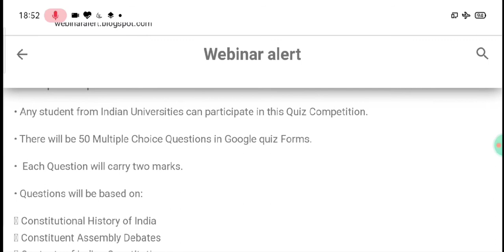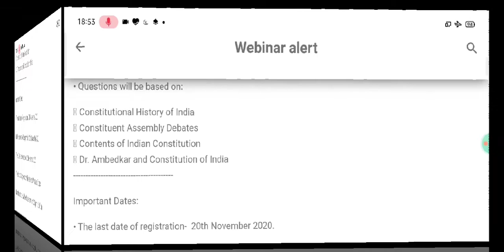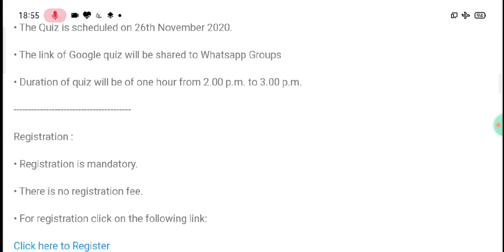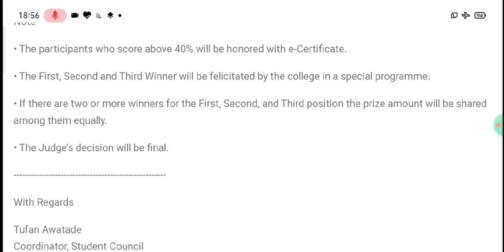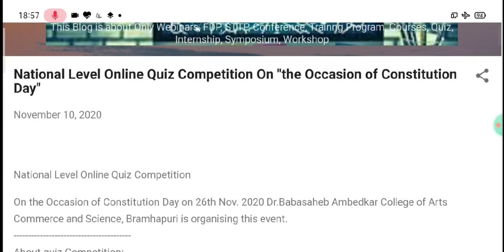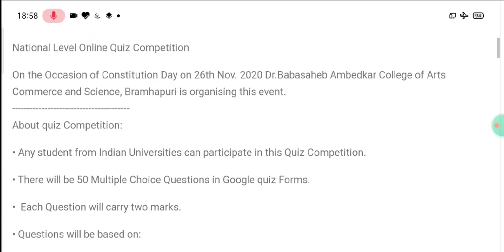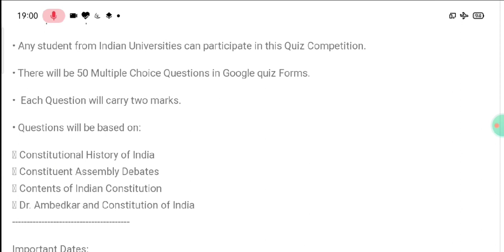National level online quiz first prize-3000/-,2nd prize-2000/-,3rd prize-1000/-score 40%-e-cerficate